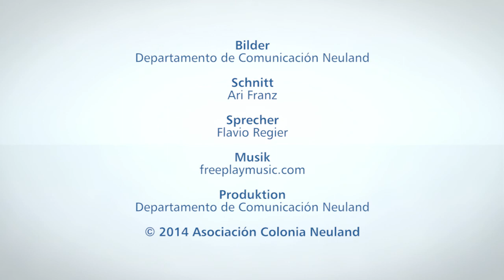INFO Neuland TV - Tanzschulabschluss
INFO Neuland TV Nr. 53 - November 2014
Thema: Abschlussprogramm der Tanzschule Neuland, Streicherkonzert und Fußball.
Esta vez: Acto de clausura de la escuela de danza, concierto de cuerdas y fútbol.